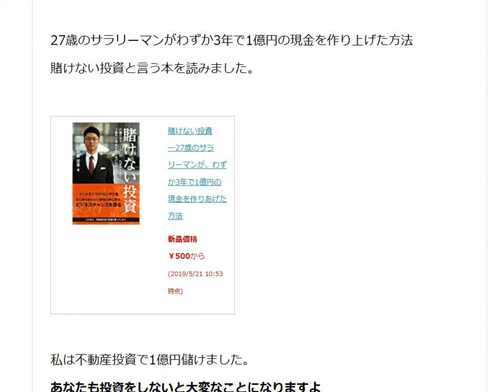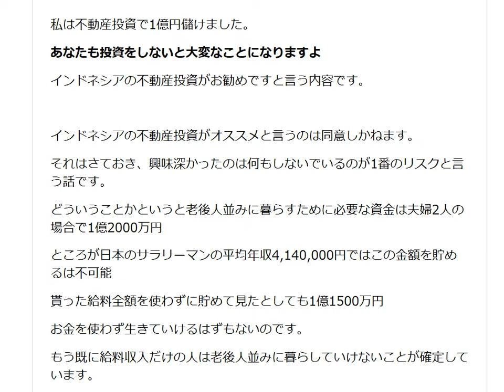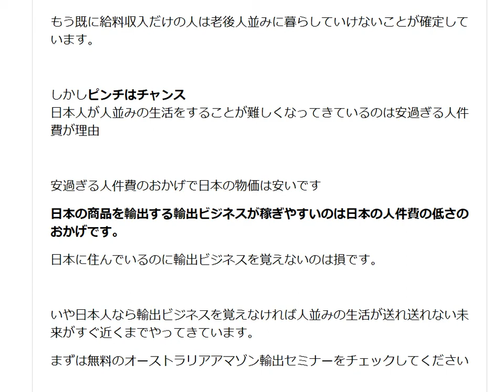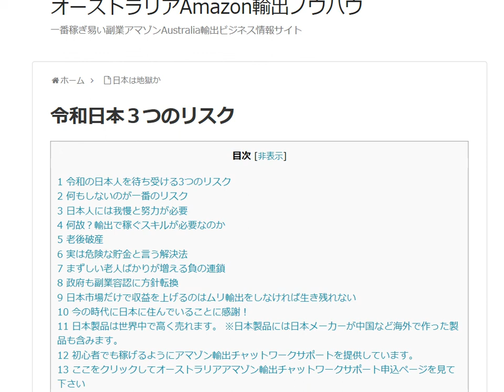給料収入だけの人は老後人並みに暮らしていけないことが確定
賭けない投資レビュー私は中邨 宏季です。不動産投資で1億円儲けました。あなたも投資をしないと大変なことになりますよ。インドネシアの不動産投資がお勧めです。と言う内容です。

1日10分で月10万円を稼ぐ! Amazon輸出ビジネスがわかる本(2013/11/22)